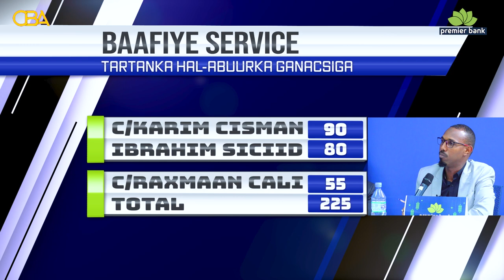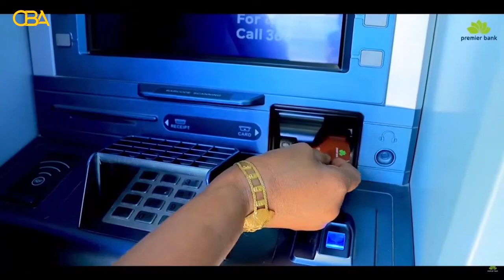Tartanka Hal-abuurka Ganacsiga Xalqadda 8aad.